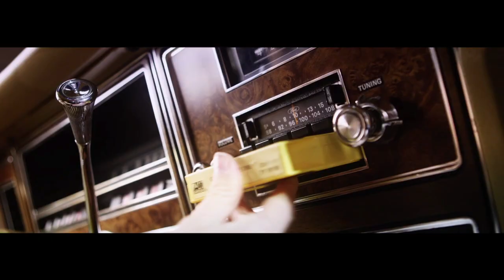2022 Commercial Showreel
It has been shown that ad agency folks no longer have the time or interest to screen a director’s sample reel with 10-12 complete commercials. Today’s trend is to edit a video of short scenes from selected projects. This type of reel is sometimes called a “sizzle reel” and it should to be less than 4 minutes long.

This video features lots of scenes from lots of TV spots.  From scripted dialogue to stylized food, from humor to intense action, Glenn Przyborski has directed and photographed literally hundreds of award winning TV campaigns for agencies and clients across the country. He has the ability to radically change his shooting style and production techniques to best suit an agency’s concept.

Glenn is based in Pittsburgh, PA.  The city has a large production community of talented crew people who often work on major motion pictures and TV series.

All the footage in this video was edited from actual commercial productions.